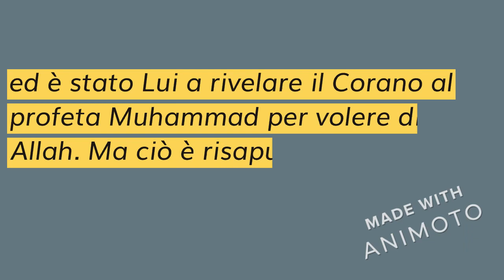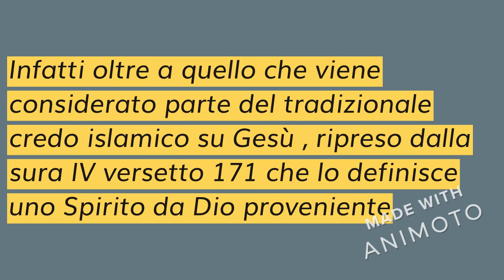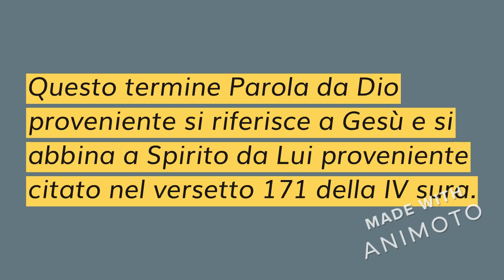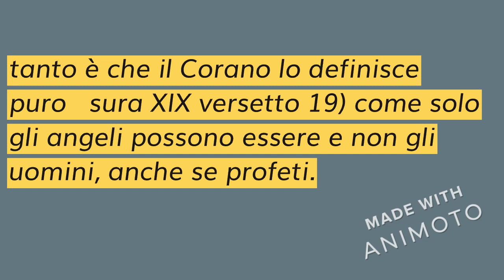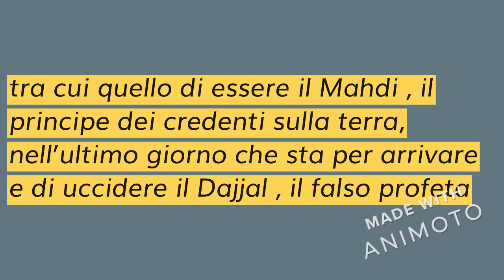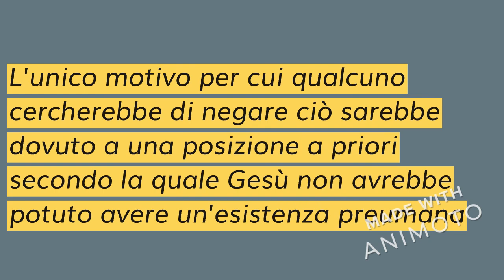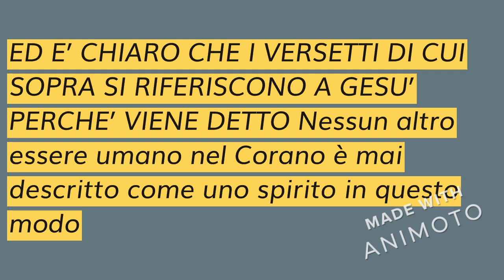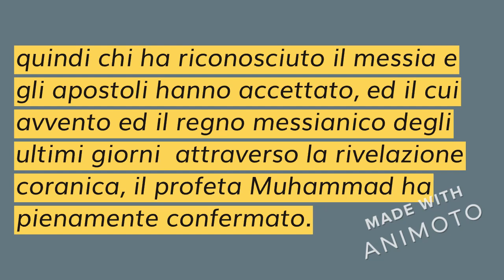IL RUH POTENTE E FEDELE AL COSPETTO DI DIO:ISA IBN MARYAM TAFSIR SURA XXVI AYAT 190-197